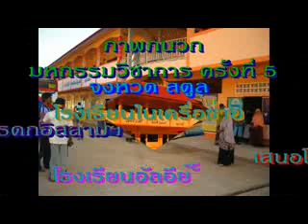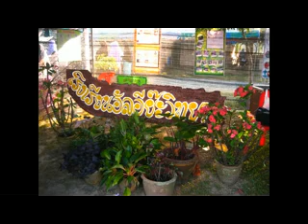โรงเรียนอัลอีย๊ะ งานวิชาการ.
ขอแสดงความยินดีกับนักเรียนที่ได้รางวัลการแข่งขันวิชาการครั้งที่ 5 ที่จังหวัดสตูล เมื่อวันที่ 22-24 มกราคม 2554